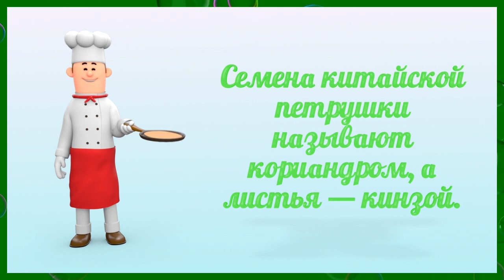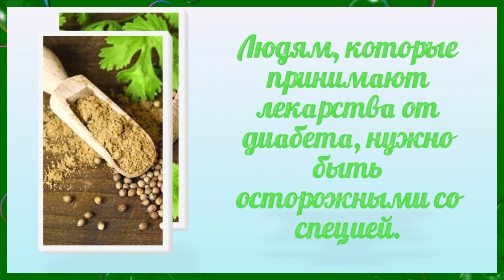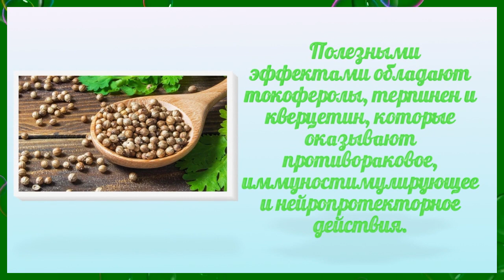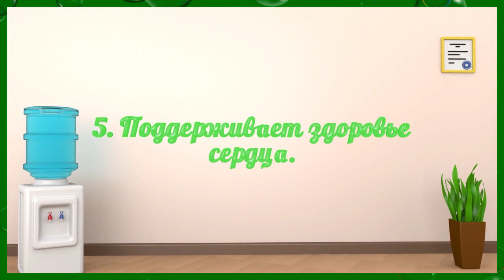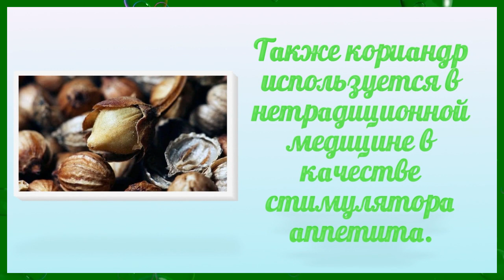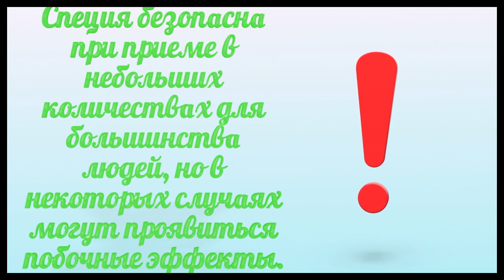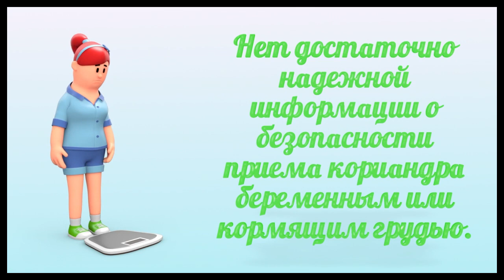Кориандр — 7 удивительных свойств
Семена китайской петрушки называют кориандром, а листья — кинзой. Порошок из семян кинзы добавляют в пищу из-за прекрасного аромата, который он придает овощам, плову и супам. Но знаете ли вы, что приправа также полезна для иммунитета и пищеварения? Вы будете удивлены, узнав о ее пользе для здоровья, которую подтвердили ученые. Мы расскажем о семи удивительных полезных свойств кориандра.

The seeds of Chinese parsley are called coriander, and the leaves are called cilantro. Cilantro seed powder is added to food because of the wonderful flavor it gives to vegetables, pilaf and soups. But did you know that the seasoning is also good for immunity and digestion? You will be surprised to learn about its health benefits, which have been confirmed by scientists. Here are seven amazing health benefits of coriander.